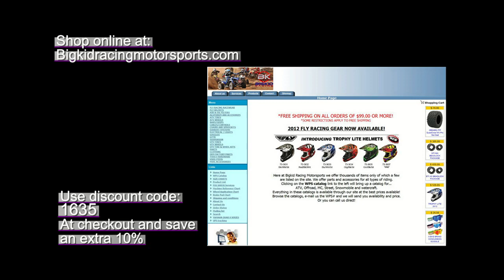Dirt series Pro-Am holeshot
Keith Taylor grabs the first moto holeshot in the Pro-Am class.